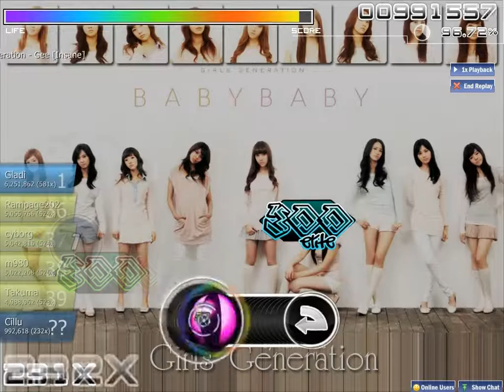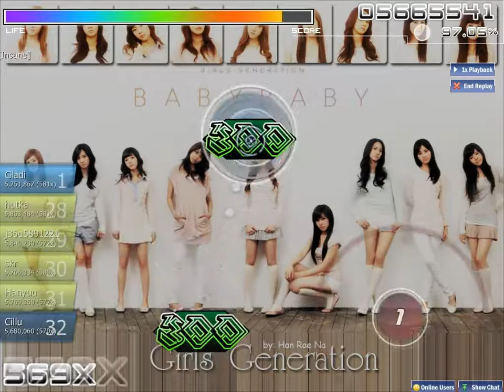Girls' Generation - Gee [Insane] osu!